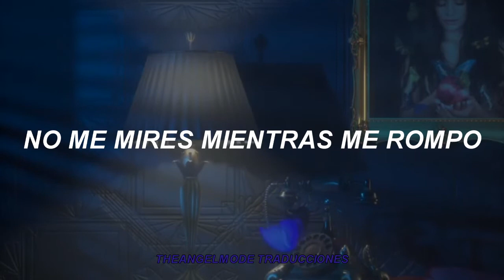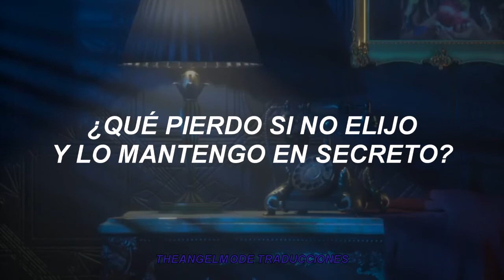Camila Cabello - Bad Kind Of Butterflies | Sub Español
Bad Kind Of Butterflies es de mis canciones favoritas del disco, trata de sentir atracción por alguien estando dentro de una relación. Camila dice que tienes mariposas malas porque por lo general se dice que uno siente mariposas en el estómago cuando está enamorado, pero ella las siente por alguien que no es su pareja. Además ella misma explicó que también pueden significar la ansiedad de ocultar un secreto así.
Aparentemente está inspirada en la transición de tu ex pareja a shawn, dado que ellos eran amigos desde mucho antes y la misma letra lo dice.